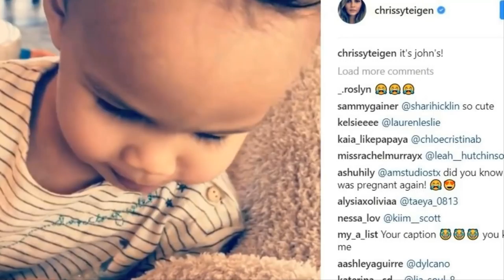When Chrissy Teigen Revealed She s Expecting Another Baby, She Did It In The Most Adorable Way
John Legend and Chrissy Teigen's family is growing. The beloved Hollywood couple is expecting their third child. While speaking of her pregnancy on Instagram in September, Teigen accidentally let it slip that they're expecting a baby boy.